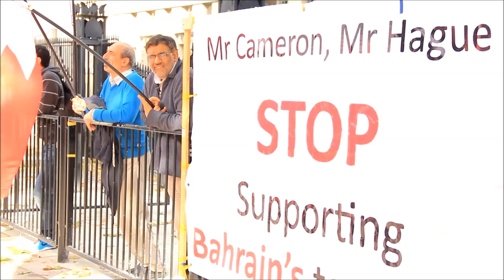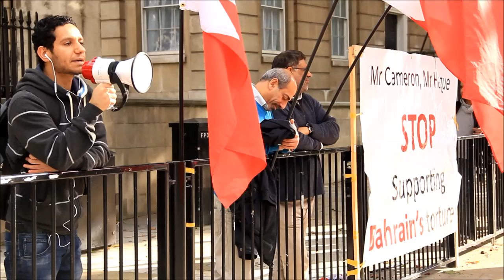لندن : مشاهد من اعتصام المعارضة البحرانية امام مبنى رئيس الوزراء البريطاني ديفيد كامرون